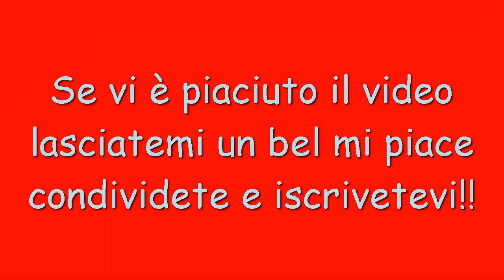Osu! Pika girl-S3RL-[Hard] [only mouse] ep.1 ita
IMPORTANTE!
Bella tutti ragazzi, io sono HardFrost è questo è il mio primo video su youtube riguardante osu!, un gioco musicale dove ho deciso di fare i video ogni settimana. Spero vi piaccia!

ci vediamo ad un prossimo video ciao!!